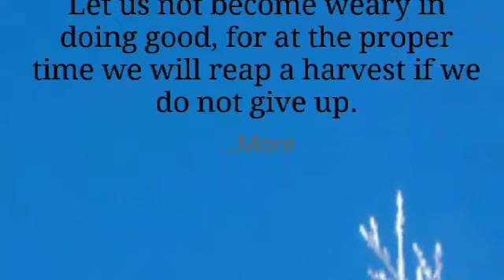STORYTIME/ WHY I STARTED YOUTUBE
Also if you're interested in purchasing NADULA HAIR click on this
Love you bunchez💗